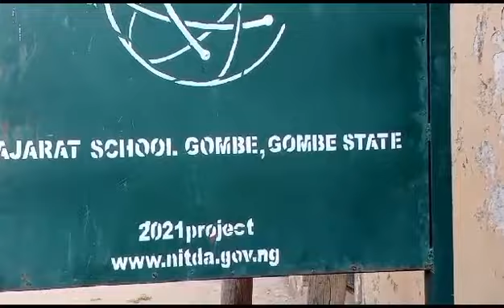My NYSC Experience